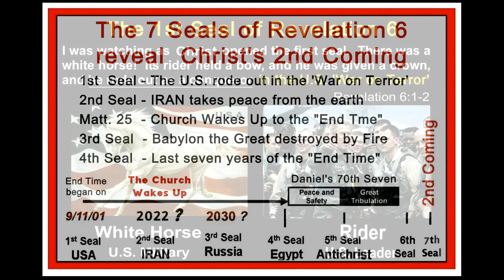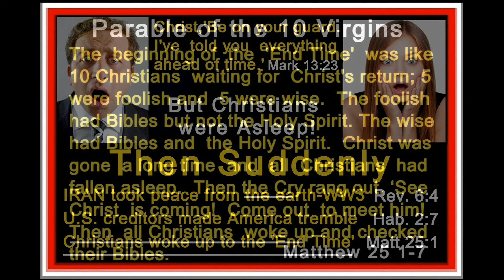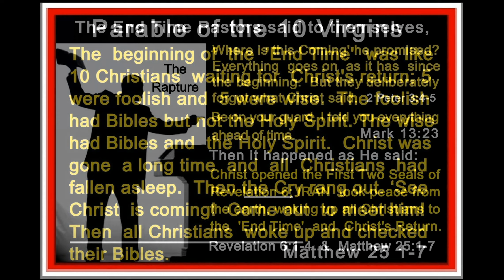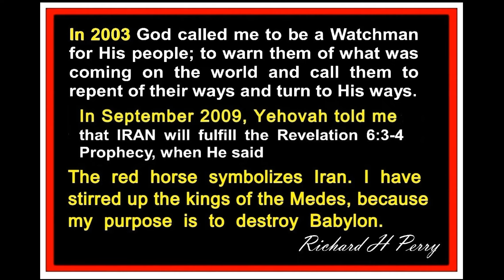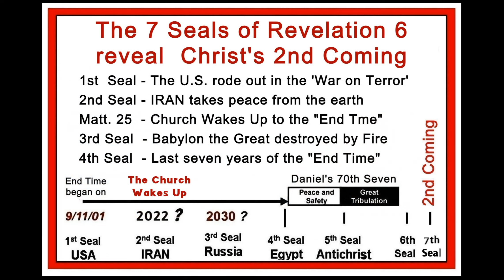The 'End Time' has already Begun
The 7 Seal Prophecies of Revelation 6 reveal the
'End Time' and Christ's soon Return for His Church.